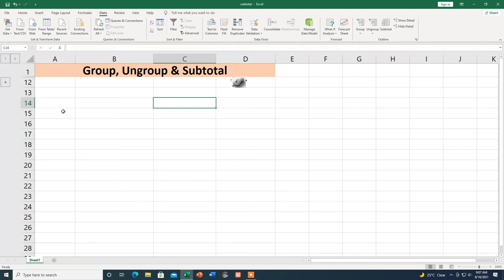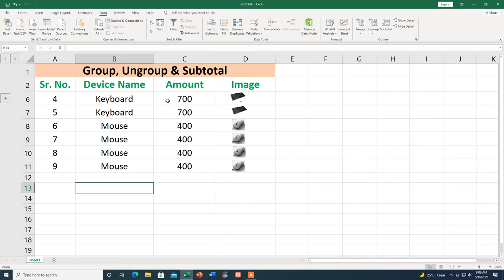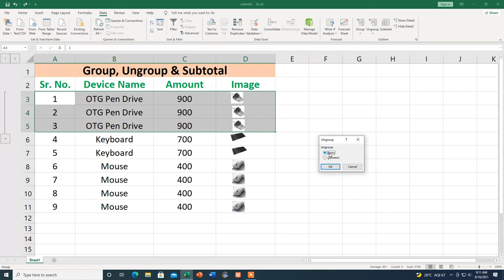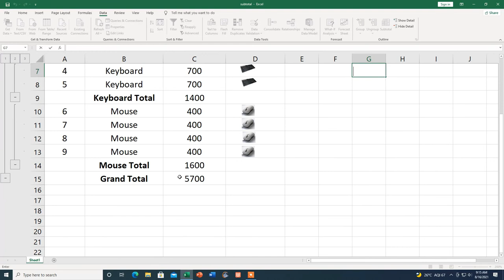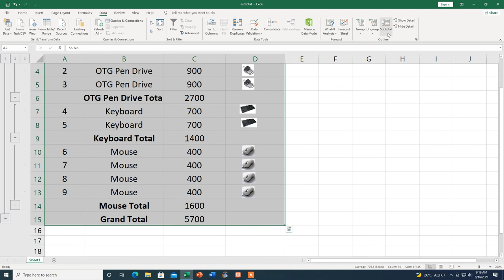Group, Ungroup and Subtotal in excel |Complete Knowledge| Hindi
Hi